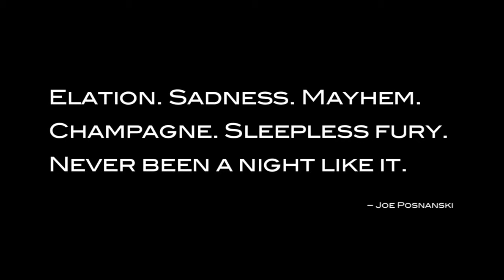The 2011 regular season concludes with an indescribable flourish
With a night that had everything a baseball fan could want, MLB.com showcases the sequence of events from the last regular-season day of 2011, including the incredible Wild Card finishes